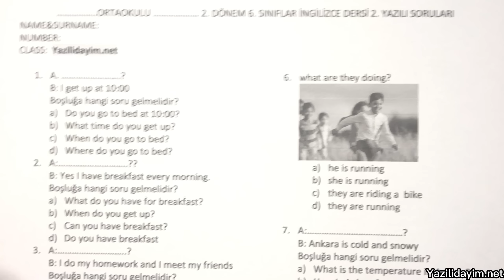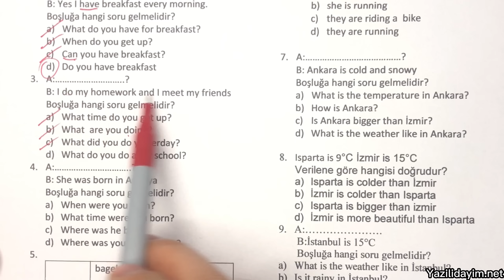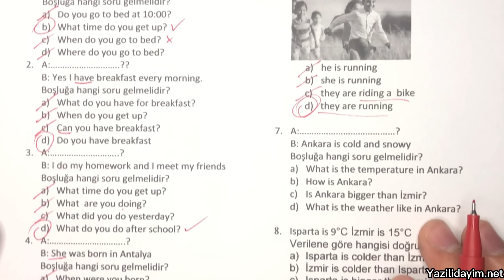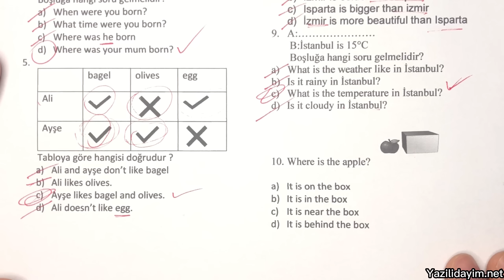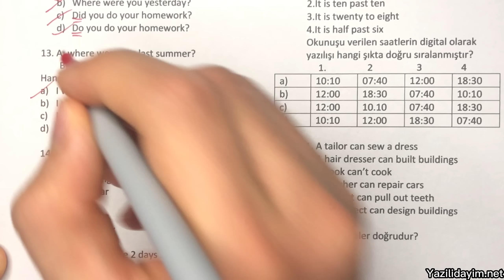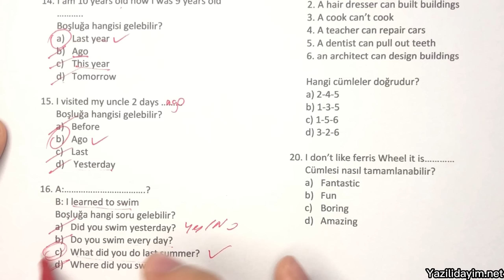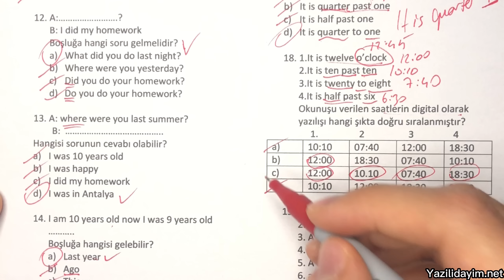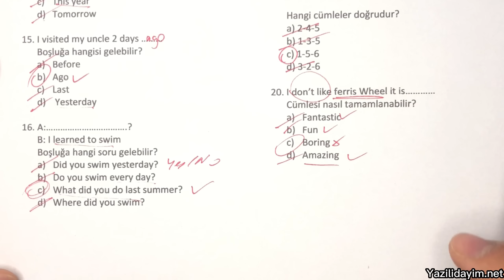6.Sınıf İngilizce 2.Dönem 2.Yazılı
zorunlu reklam 6.sınıf ingilizce 2.dönem 2.yazılı
6. sınıf ingilizce 2. dönem 2. yazılı
6.sınıf 2.dönem 2.yazılı ingilizce
6. sınıf 2. dönem 2. yazılı ingilizce
6.sınıf ing 2.dönem 2.yazılı
6.sınıf 2.dönem 2.yazılı ing

bugün sizlerle 6.sınıf 2.dönem 2.yazılı ingilizce sınav ını cevap landırdık.

6.sınıf ingilizce 2.dönem 2.yazılı
6.sınıf 2.dönem 2.yazılı ingilizce
6. sınıf ingilizce 2. dönem 2. yazılı
6. sınıf 2. dönem 2. yazılı ingilizce
6.sınıf ingilizce 2.dönem 2.yazılı
6.sınıf 2.dönem 2.yazılı ingilizce
6.sınıf ing 2.dönem 2.yazılı
6.sınıf 2.dönem 2.yazılı ing
6. sınıf ing 2. dönem 2. yazılı
6. sınıf 2. dönem 2. yazılı ing
6.sınıf ingilizce 2.dönem 2.yazılı
6.sınıf 2.dönem 2.yazılı ing
6.sınıf 2.ingilizce yazılısı
6.sınıf ingilizce
6.sınıf ingilizce sınav
6.sınıf ing sınavı
6.sınıf sınav
6.sınıf yazılı soruları
6.sınıf yazılı
6.sınıf sınav
6.sınıf sınav soruları